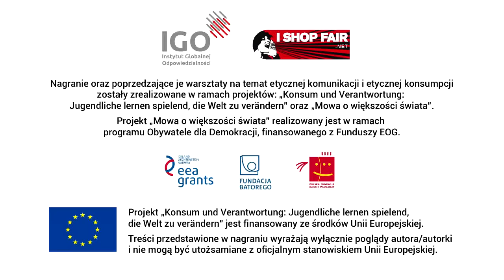Sonda uliczna na temat Sprawiedliwego Handlu w Jeleniej Gorze autorstwa ZST Mechanik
Sonda uliczna w Jelenij Górze na temat Sprawiedliwego Handlu. Uczennice i uczniowie szkoły ZST Mechanik w Jeleniej Górze promują Sprawiedliwy Handel z pomocą samodzielnie nagrywanych materiałów filmowych. Nagrania powstały po warsztatach na temat etycznej komunikacji i etycznej konsumpcji przeprowadzonych przez IGO w ramach projektów "Konsum und Verantwortung: Jugendliche lernen spielend, die Welt zu verändern" oraz "Mowa o większości świata"  dzięki dofinansowaniu pochodzącemu z Funduszy EOG oraz grantu Unii Europejskiej.